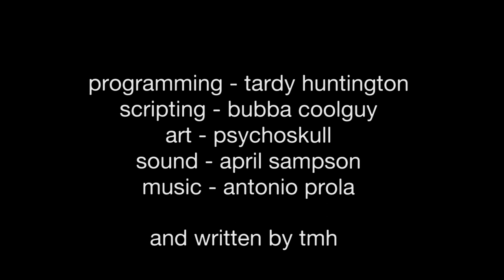The Serial Adventures of Dick Jack BB! OUT NOW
Detective Jack BB is a down and outer.
He's a hasbeen. Worse yet, a neverwas.
He's a fool, and a liar.
He drinks, he smokes.
He spits.
The guy is a real jerk.

guide Detective Jack BB through a complex criminal empire. use your wit and savvy to mentally beat the sh** out of your opponents. drink delicious mixed drink cocktails...learn the ultimate truth of life and the universe...?

this is episode 1 of the serial adventures of Jack BB.
~20min play time
controls: keyboard - up/down/space
RUDE/CRUDE HUMOR - not for kids. unless you're a really cool kid.

credits:
programming - tardy huntington
scripting / bpc attack theme - bubba coolguy
art - psychoskull
sound fx - april sampson
story/writing - the minute hour

music in this video is also from antonio prola

glitchy logo image by jammho